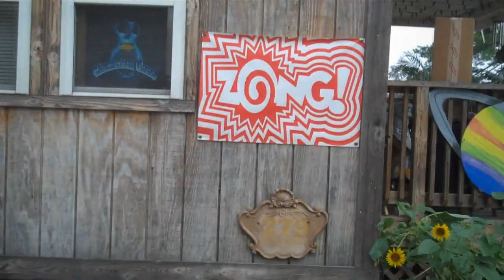smoke shop.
my local smoke shop not gonna name it cuz i sonofabitch recorded in there music is robot science check um out free download at band camp more vids to come sorry guys been busy got tons of footy enjoy ! Also go show brandys channel some love boyz wvbrandywine.